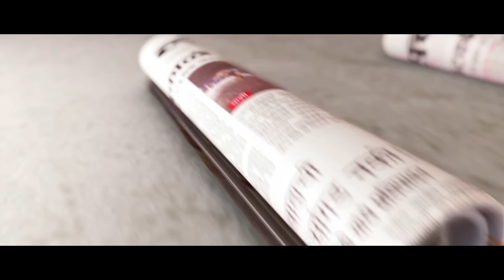After Attack On Sanjay Leela Bhansali Anurag Kashyap Gives It Back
जयपूरमध्ये ‘पद्मावती’ सिनेमाच्या चित्रिकरणावेळी २७ जानेवारीला शुक्रवारी राजपूत करणी सेनेच्या कार्यकत्यांनी दिग्दर्शक संजय लीला भन्साळी यांना मारहाण केली.